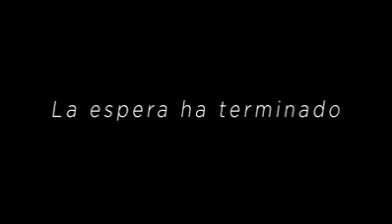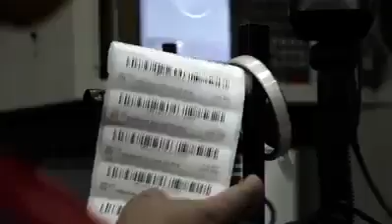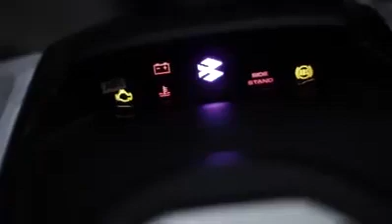Ensambladora de motos Auteco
En una de las plantas relativamente más nuevas pero así mismo más modernas de Latinoamérica se realiza el ensamble de esta gran motocicleta: La dominar 400